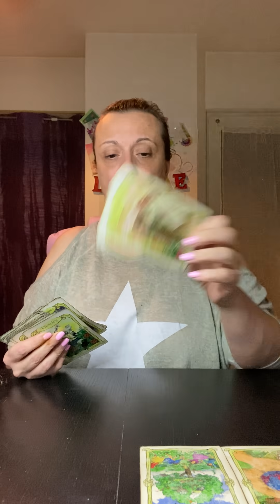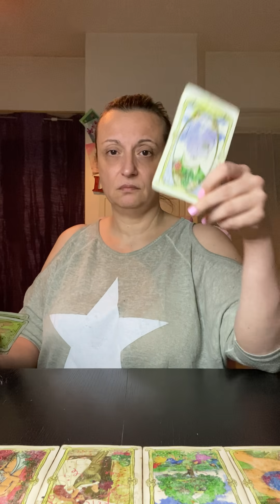II es hors communication dû à la jalousie de femmes - couple - d’autre rivalité compétition …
Horoscope Oracle Messagedujour voyance Pour un ou des hommes qui n’en valent pas la peine de même pour des femmes on attend de voir l’évolution on attend l’écroulement pour choisirent